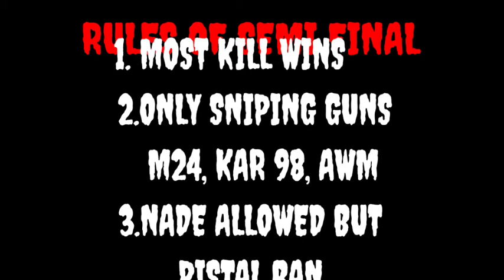SNIPING CASH TOURNAMENT || SEMI-FINALS TDM M24 CHALLENGE ||GOS LEVEL SNIPING🥰🐼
Hi friends ,
Myself  ROHIT
From    Hindalga ,belgavi,karnataka,india

 CHANNEL CONTENT

SNIPING TOURNAMENT 1st Round

Small youtuber plz support 🥺
OP MONTAGE

1.pubg lite gameplay
2.pubg mobile montages
3.free custom room match for only (PUBG MOBILE ONLY)
(Any one interested to play free CUSTOM ROOM Card match can context me on whatsup)
4.ALL new and exiting Games